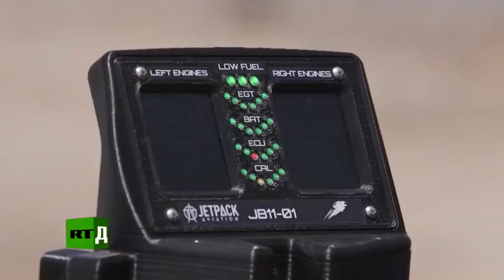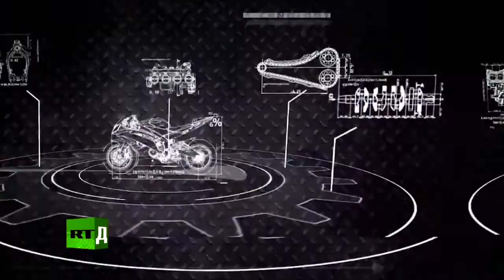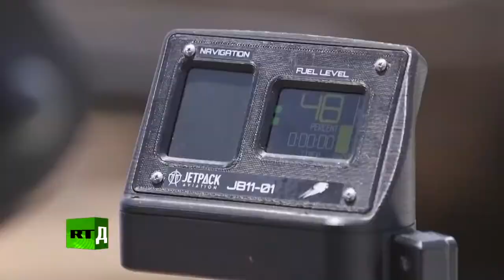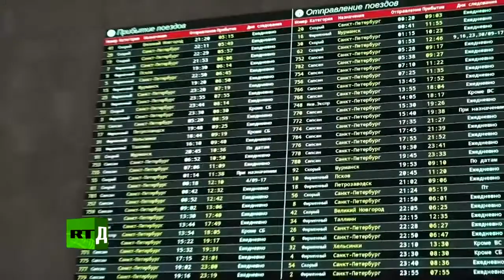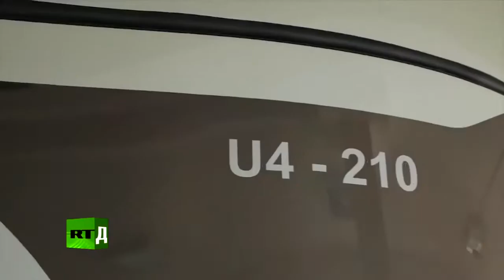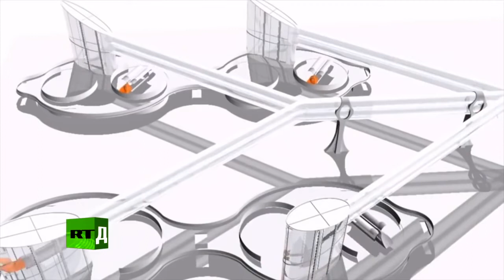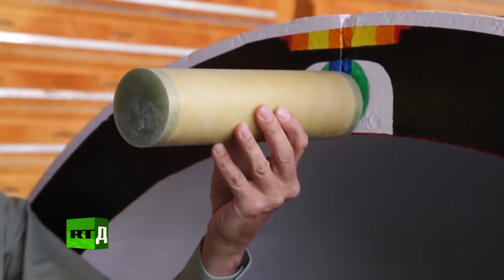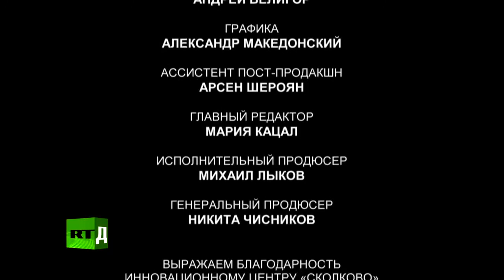SkyWay – транспорт будущего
Создатель струнного транспорта стал одним из главных героев документального фильма российского телеканала Russia Today «Транспорт будущего: бросая вызов силе притяжения и скорости».
SkyWay привлекает внимание тележурналистов далеко не в первый раз: вспомним, например, документальный проект Сергея Малозёмова «Поезд будущего», транслировавшийся на другом центральном канале России – НТВ.

Фантастическими кажутся заявления ведущих о том, что вскоре из Гонконга в Сингапур можно будет добраться за 22 минуты, а из Нью-Йорка в Париж – за полчаса. Но в мире уже проводятся испытания подобных видов транспорта, изменяющих правила игры в транспортной индустрии, а разработка инновационных методов передвижения была начата создателем SkyWay Анатолием Юницким вообще более 40 лет назад!

В новом документальном сериале телеканала Russia Today речь идёт об аэро- и космомобилях, вакуумном, струнном транспорте и многом другом. Съёмки в ЭкоТехноПарке SkyWay проходили более двух лет назад, и с тех пор специалистами ЗАО «Струнные технологии» под руководством Анатолия Юницкого была проделана колоссальная работа по усовершенствованию технологии, появились новые типы подвижного состава и путевых структур. Но даже тогда зарубежные гости были весьма впечатлены увиденным: после гонки юнибуса с внедорожником у съёмочной группы Russia Today вопросов о реальной скорости подвижного состава SkyWay не осталось.

Зачем инвестировать в SkyWay:

☞ пожизненные дивиденды!
☞ интеллектуальная собственность!